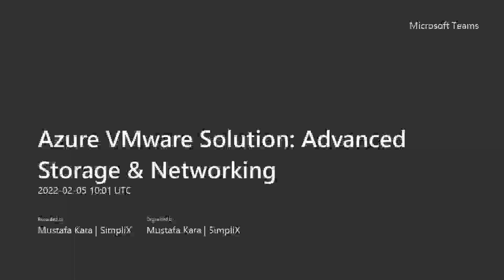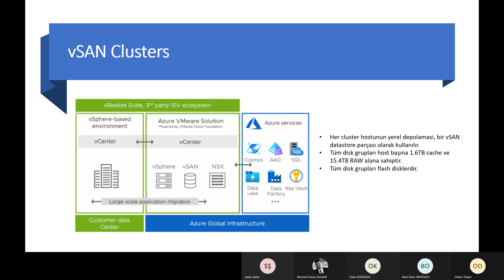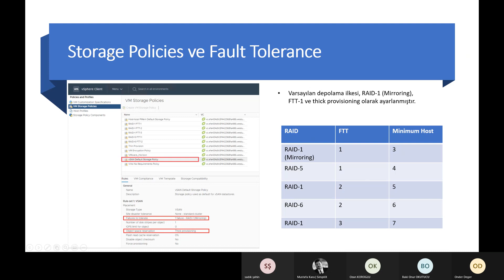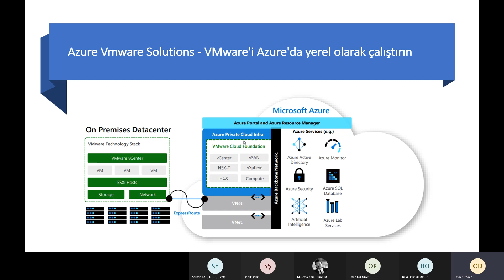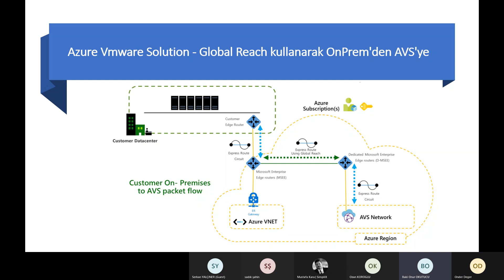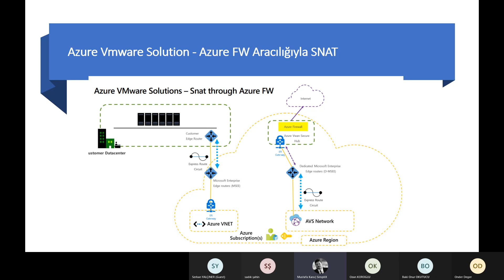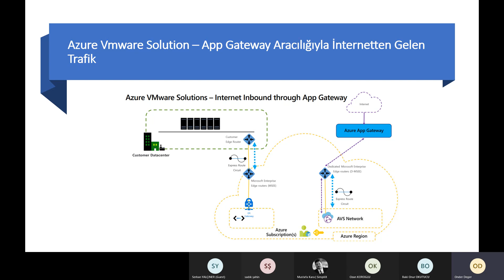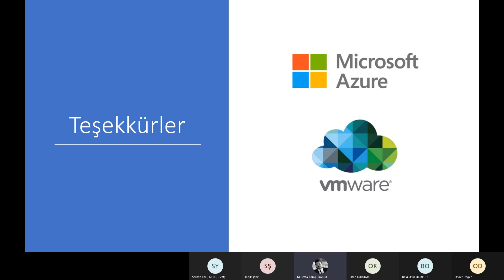Azure VMware Solution Advanced Storage & Networking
Azure VMware Solution konfigürasyonlarından storage ve network ayarlarından bahsedilen webinar kaydımızdır.